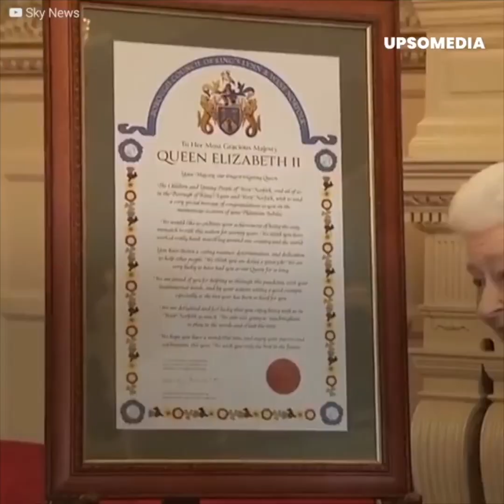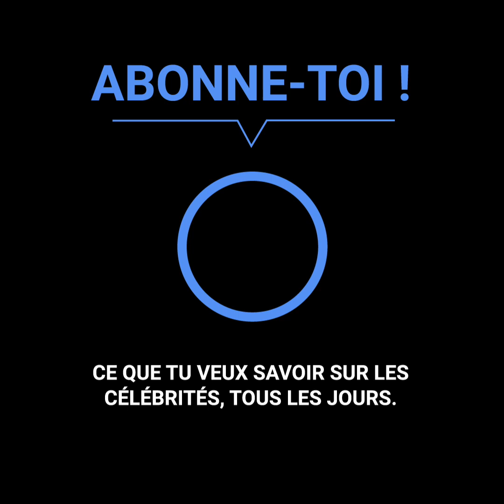Camilla sera reine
…ou plutôt, c’est ce que désire Sa Majestée, la monarque dont le règne est le plus long de toute l’histoire britannique et sans aucun doute, une des plus appréciées: la Reine Elisabeth II. Même s’il lui a fallu de nombreuses années pour surmonter le scandale de l’histoire d’amour entre son fils aîné et l’actuelle Duchesse de Cornouailles: Camilla, Elisabeth aurait beaucoup d’estime pour elle. Elle a même demandé à ce qu’on lui donne un titre… qu’elle a toujours refusé à son mari.